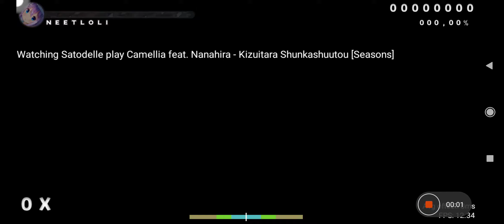osu!droid | Camellia feat. Nanahira - Kizuitara Shunkashuutou (Seasons) 99.48% FC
pretty decent acc i guess, couldve been better tho

also i just fced this with hdhr for 500dpp lmfao